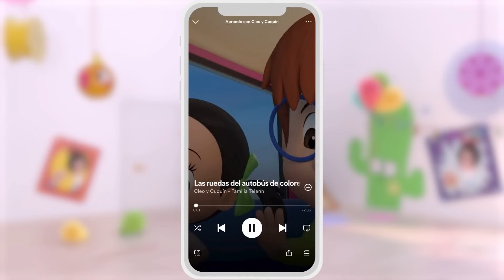Balloon Car Race and more adventures with Cuquin